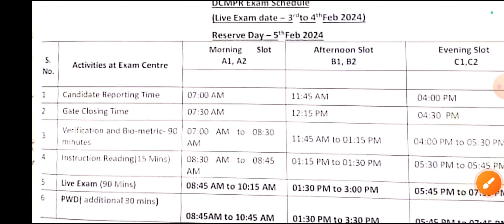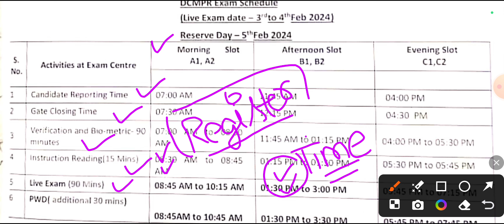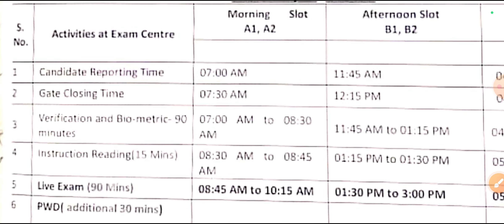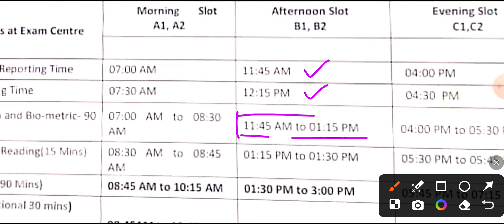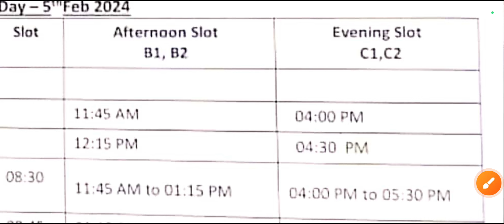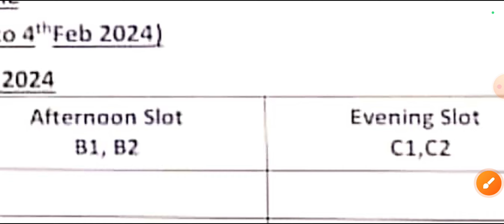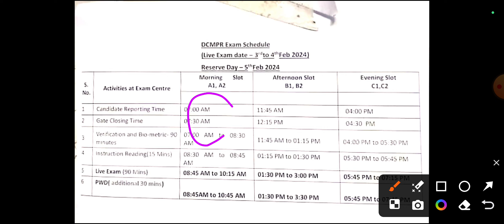Navy Tradesman Exam Timing Change/Navy Tradesman Exam Analysis 2023/Navy Tradesman Exam Date 2023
( अब सेलेक्शन लेना और भी आसान जल्दी Download करे और अपनी तैयारी को Boost करे 😍 )

Team @ipaperclasses
Jai Hind